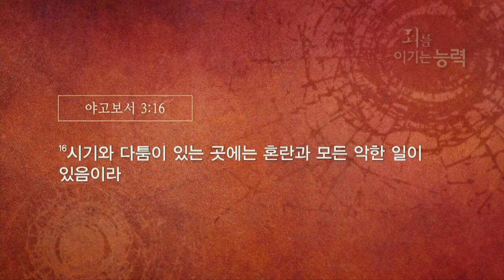질투를 이기는 능력 | 만나교회 김병삼 목사 [주일예배 / 설교]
설교 제목 : 질투를 이기는 능력

성경 구절 : 야고보서 3장 11절~18절

11. 샘이 한 구멍으로 어찌 단 물과 쓴 물을 내겠느냐
12. 내 형제들아 어찌 무화과나무가 감람 열매를, 포도나무가 무화과를
      맺겠느냐 이와 같이 짠 물이 단 물을 내지 못하느니라
13. 너희 중에 지혜와 총명이 있는 자가 누구냐 그는 선행으로 말미암아
      지혜의 온유함으로 그 행함을 보일지니라
14. 그러나 너희 마음 속에 독한 시기와 다툼이 있으면 자랑하지 말라 진리를
      거슬러 거짓말하지 말라
15. 이러한 지혜는 위로부터 내려온 것이 아니요 땅 위의 것이요
      정욕의 것이요 귀신의 것이니
16. 시기와 다툼이 있는 곳에는 혼란과 모든 악한 일이 있음이라
17. 오직 위로부터 난 지혜는 첫째 성결하고 다음에 화평하고 관용하고
       양순하며 긍휼과 선한 열매가 가득하고 편견과 거짓이 없나니
18. 화평하게 하는 자들은 화평으로 심어 의의 열매를 거두느니라